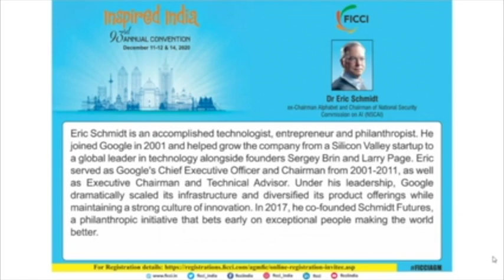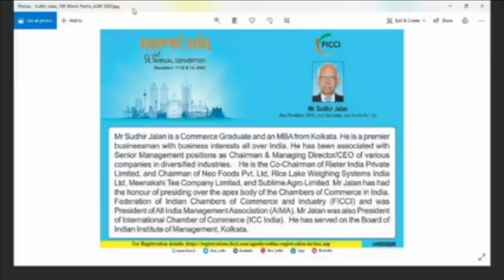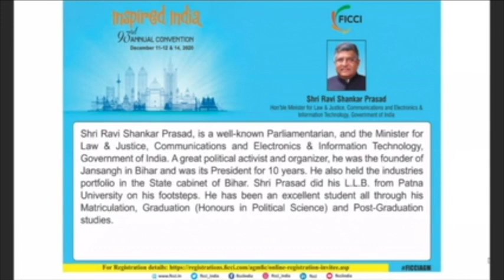Leveraging ICT for Economic Revival in Post COVID-19 Era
COVID-19 has transformed the digital adoption among nations, institutions, industry and individuals. Data is the new Oil. The government had launched the Digital India initiative. The JAM trinity has enabled the introduction and expansion of digital payments among other benefits. It is clear that the electronics Sector in India would be a key driver of growth going forward. Many initiatives such as the PLI Scheme to attract manufacturing have been announced. Major relaxations on enabling work from home have also been announced.

This session would focus on what it would take to mainstream the COVID led adoption in the new normal, what are the next steps in making India a Global Electronics hub.